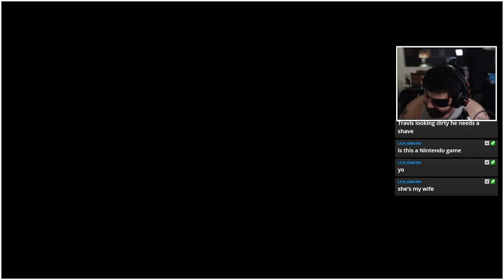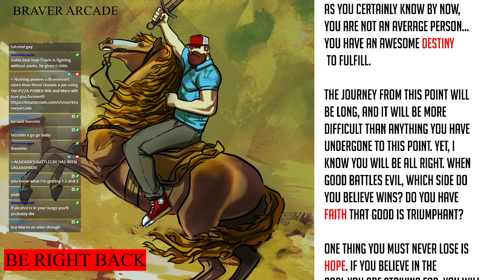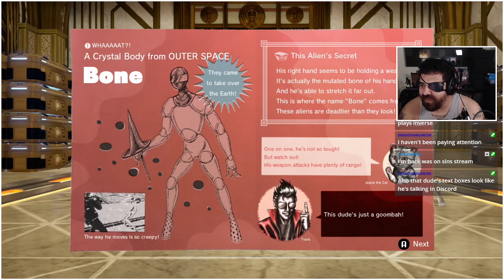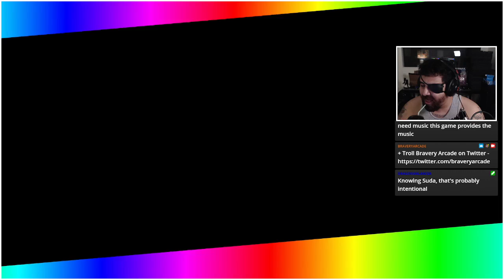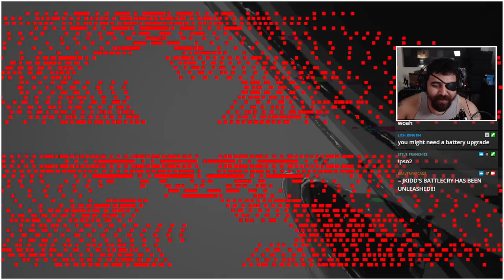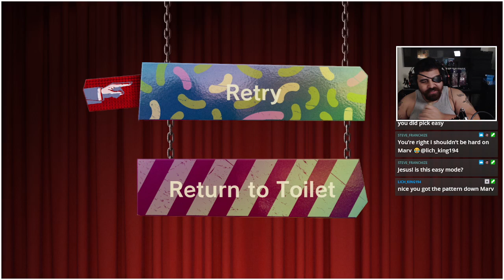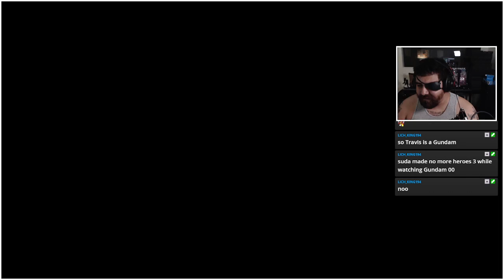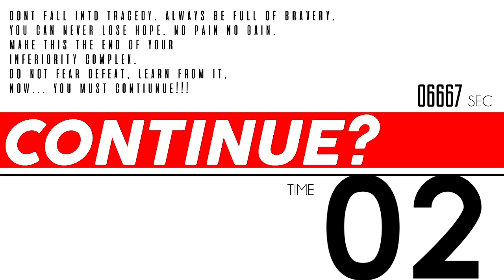THIS IS A VIDEOGAME | GNARLYMARV VS NO MORE HEROES 3 1